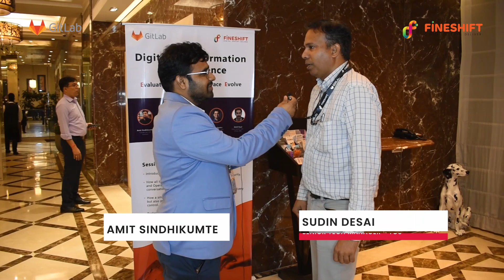DevOps Conclave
Mr. Sudin Patel
At the outset, we thank you all for your overwhelming response to "DevOps Conclave".
 Here are valuable insights from Mr. Sudin Desai, Senior Tech-Manager, TCS.  He appreciated Gitlab as an end-to-end DevOps platform and FineShift as a Gitlab solutions partner. In his reviews, he mentioned that the event was insightful and gave a better understanding of how Gitlab is a secured platform that encompasses all the software lifecycle phases and is potentially useful for organizations as a complete DevOps solution.